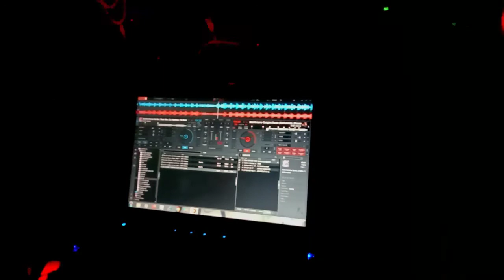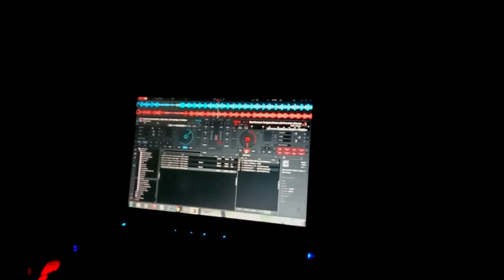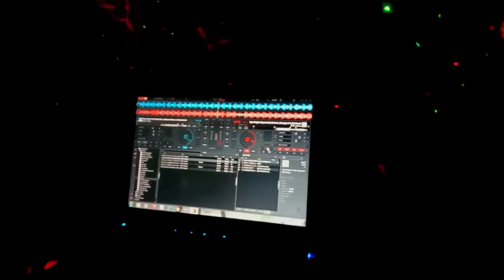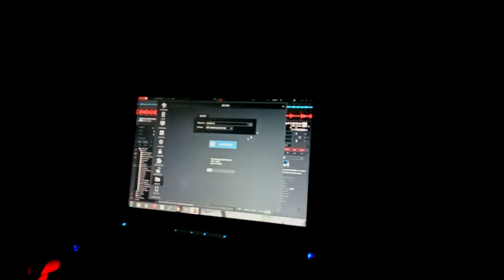Party Nonstop dj Laptop